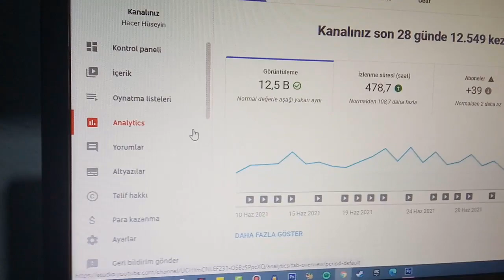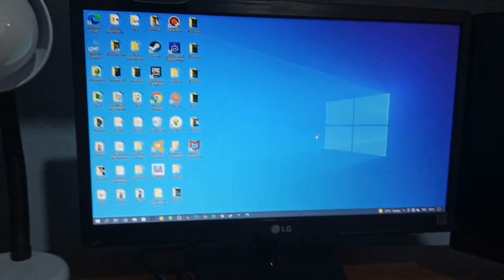YOUTUBE'DA PARA KAZANMAM AÇILDI ! - GÜNLÜK VLOG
Ben Hacer Hüseyin , Bu video da günlük vlog çektim. Youtube para kazanmamın açılmasından bahsettim. Bir günümün olduğu bir vlog videosu oldu. Güzel , eğlenceli ve komik bir video oldu.

Merhaba ben Hacer Hüseyin. Yunanistan'da yaşıyorum. İlk kez youtube'da video izlemeye 2015 yılında Haziran ayında başladım. 2016 yılının Mayıs ayında'da kanalıma video yüklemeye başladım. Ben küçüklüğümden beri oyunları çok seven birisiyim. Bu kanalda'da sizlere çoğunlukla oyun videoları sunacağım.